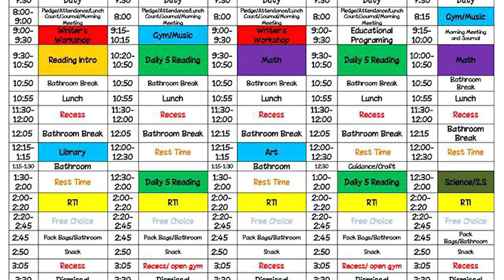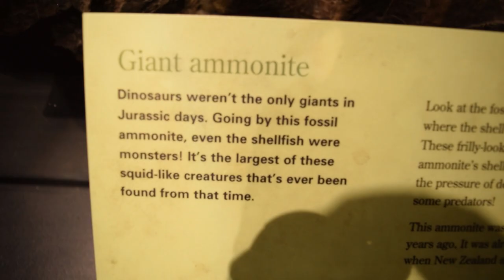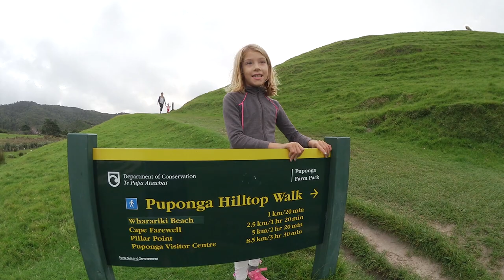How NOT TO SCHOOL your kids | The Unschooling Life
One of the most commonly asked questions we get is "what are your kids doing for school"? The short answer is they're not! In this episode, we show you exactly what we do to educate our kids and tell you how and why we enjoy the unschooling life.

The core of "Family Circus" is Chris (Dad / Captain), Sayo (Mom / Admiral), Aya (First Officer / Deckhand) and Miya (Baby / Stainless Polisher). After many years in business in Vancouver we were tired of life inside the box and wanted to make a change, we just weren't exactly sure what would be next. In July of 2016, when Sayo was six months pregnant, we decided (somewhat at the last minute) to fly to New Caledonia for one last holiday before the baby was born.

On this trip we decided to buy "Family Circus", planned to sail her to New Zealand and started an adventure that has changed our lives.

Cheers guys! We really appreciate the support. Help us reach 1K followers! Click below to go the Sailing Family Circus home page.